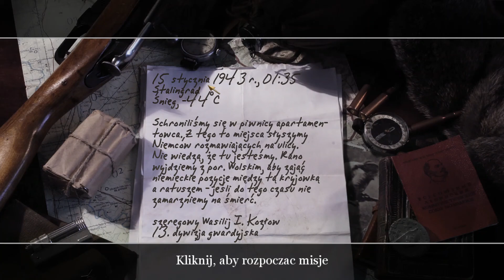Call of Duty 2: #5 Downtown Assault | Full game